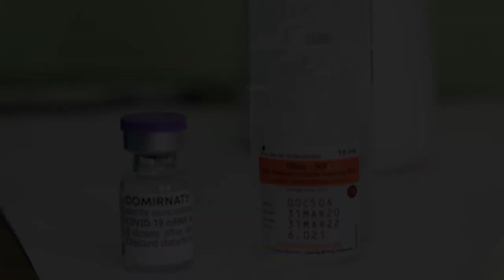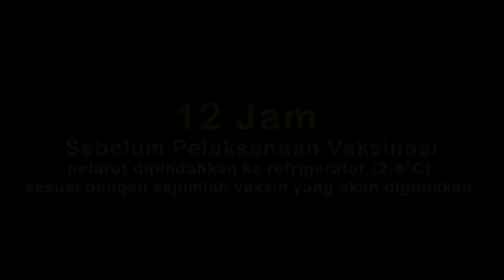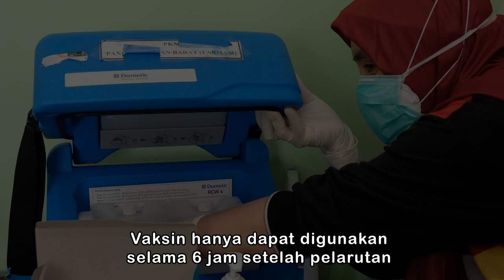Petunjuk Penggunaan VAKSIN PFIZER